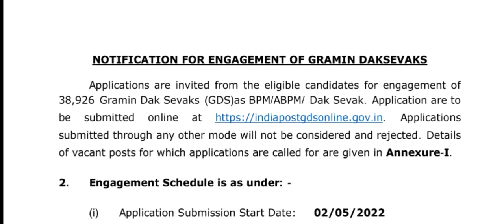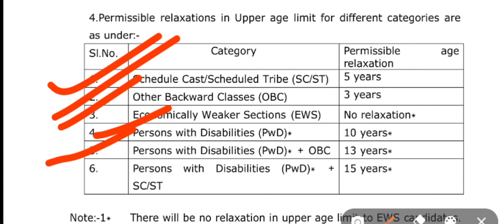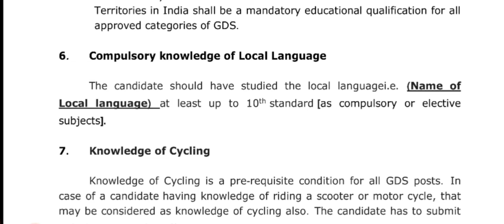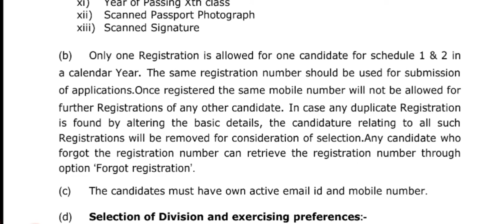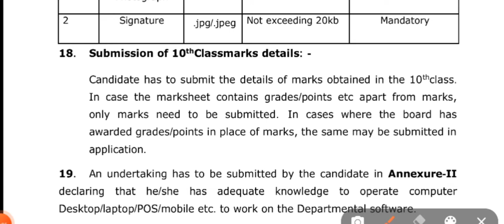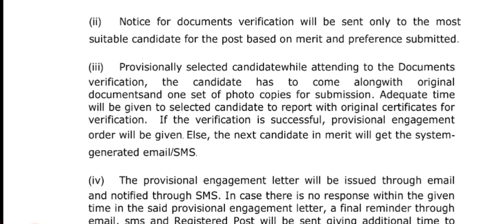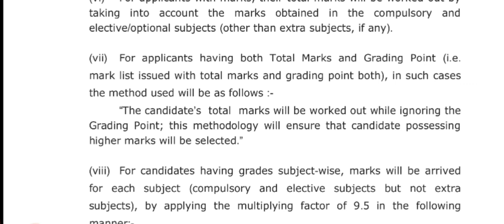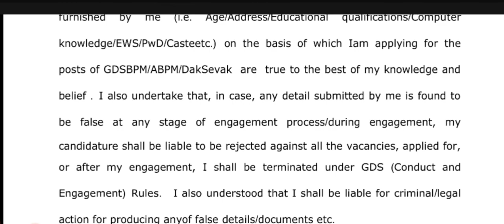India Post GDS recruitment 2022/ Gramin Dak sevak vacancy 2022 ,salary, salary slip,job description